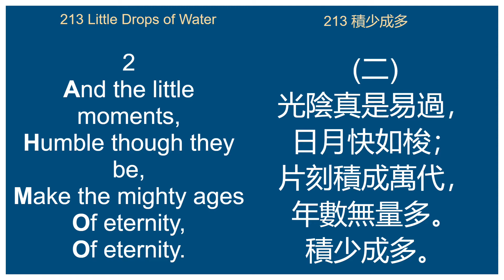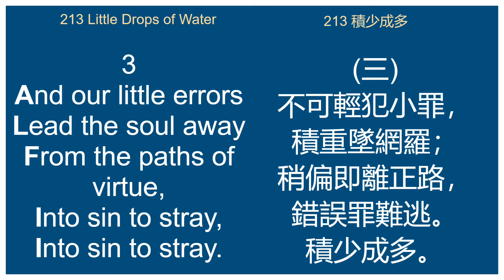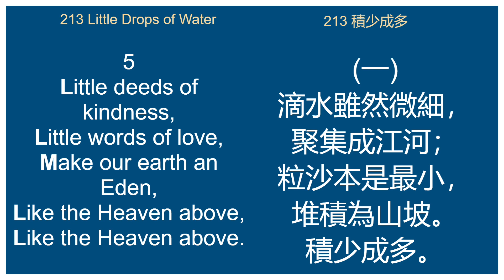213 Little Drops of Water